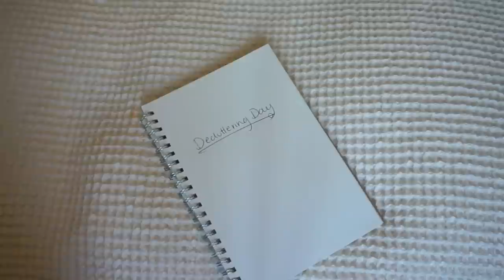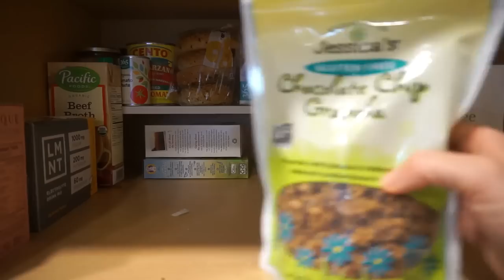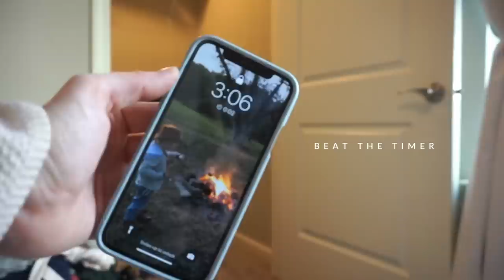DECLUTTERING MY HOME | Getting Rid of Stress + Clutter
5 Little Monkeys Non-Toxic TWIN Mattress Sleep System(Kids Mattress + Free Pillow + Free Mattress Protector)
*Get $125 off the entire sleep system with code: AFF125

It is crazy how much clutter affects my mental health...and my kids mental health too. It feels so nice to finally get rid of this stuff!

LINKS
5 Little Monkeys Non-Toxic TWIN Mattress Sleep System(Kids Mattress + Free Pillow + Free Mattress Protector)

Wicker baskets for kids toys

Wooden Knobs for my kids dresser

Branch Basics Non-Toxic All-Purpose, Bathroom and Streak-Free Cleaner
*use code: MARGARET.MATHENY